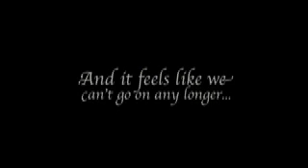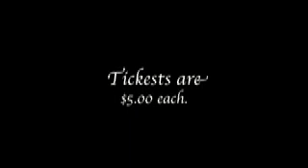Steel Magnolias trailer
A commercial for the play at East Mecklenburg High school.